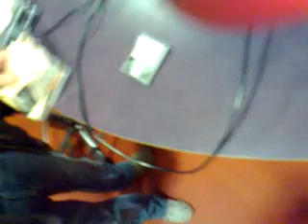QIK|Streaming video right from your phone